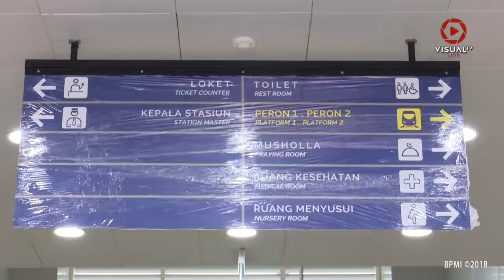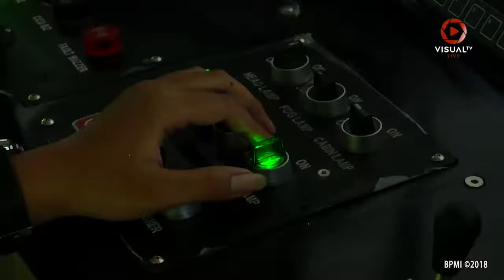Presiden Jokowi Janjikan LRT buat Warga Surabaya, Bandung, dan Medan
Peninjauan LRT dilakukan oleh Presiden Joko Widodo di kota Palembang, Provinsi Sumatera Selatan dan beliau menjanjikan akan melakukan pengadaan yang sama untuk warga kota Surabaya, Bandung dan Medan

Download aplikasi VisualTV.Live:
Akses dan Follow Official Account VISUALTV.LIVE di:
- Line: @visualtvlive
- Path: @visualtvlive